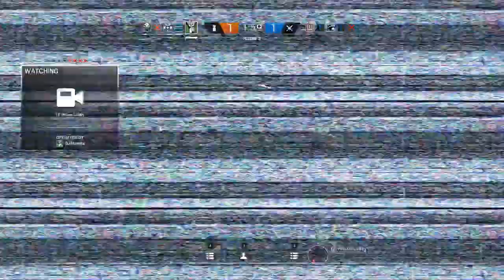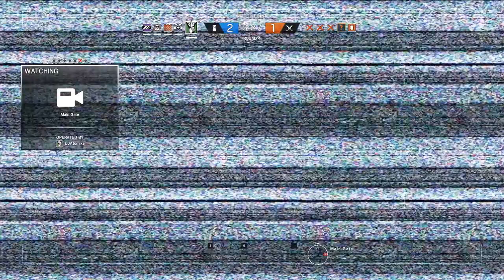The Crouch Stab - Rainbow Six Siege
Frankly I thought I wouldn't get away with it.